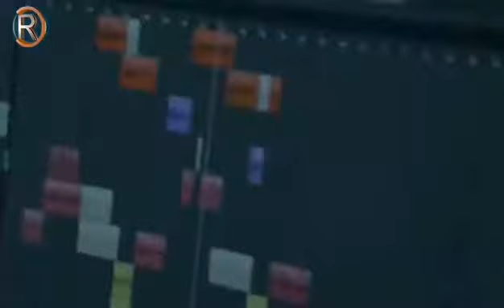١٧ كانون الثاني، ٢٠١٨